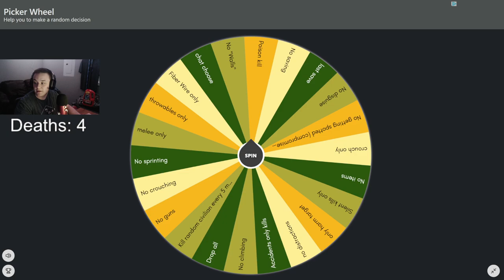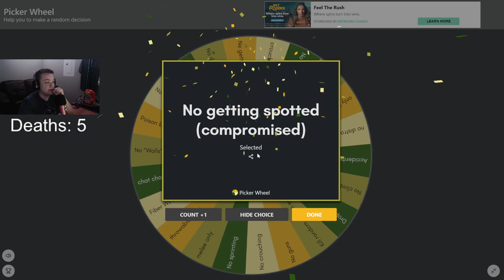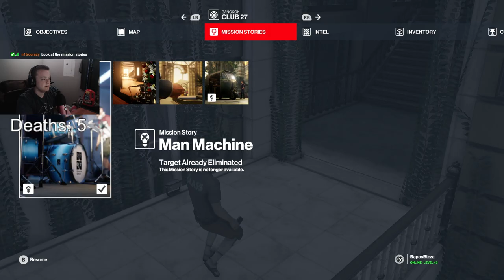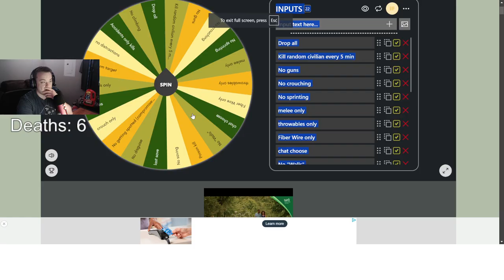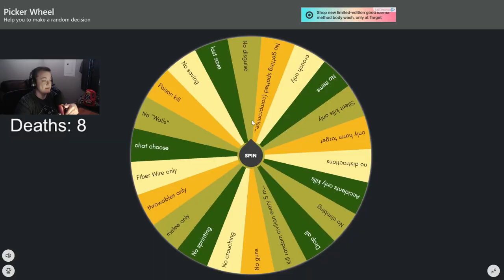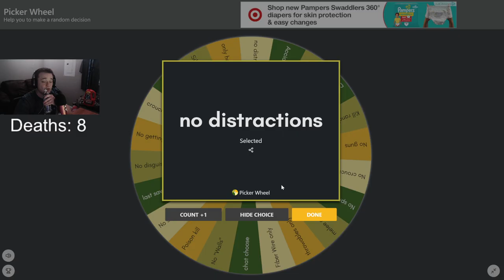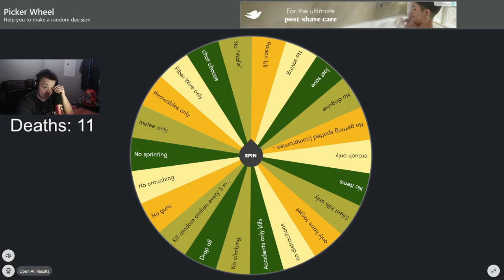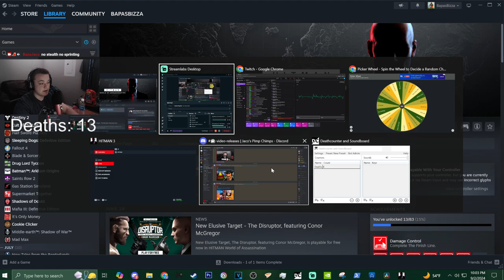(VOD) Hitman but everytime i die i spin a wheel... #2